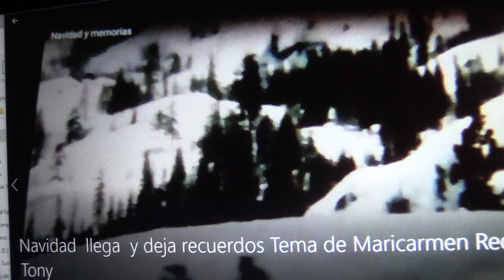Navidad y Año Nuevo me vas a estrañar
Tema de Maricarmen Castillón D.
para la Navidad y Año nuevo que llegan, que nos traera.